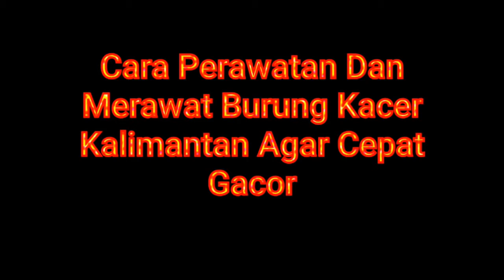Wow! Cara Perawatan Dan Merawat Burung Kacer Kalimantan Agar Cepat Gacor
Wow! Cara Perawatan Dan Merawat Burung Kacer Kalimantan Agar Cepat Gacor -Like dan Subsceibe

Hy guys...

Tag: Wow! Cara Perawatan Dan Merawat Burung Kacer Kalimantan Agar Cepat Gacor